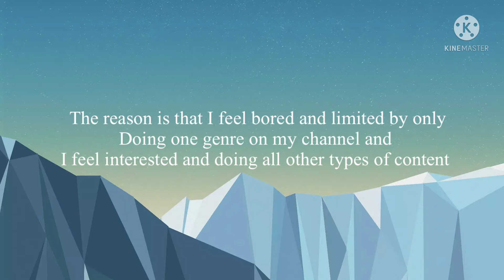Explaining my channel a bit better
Same as the title
Music